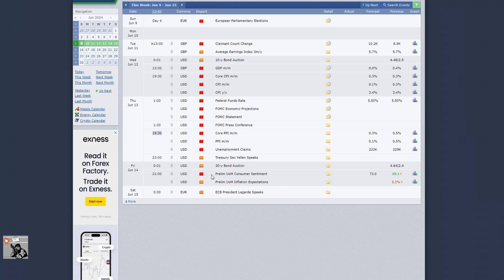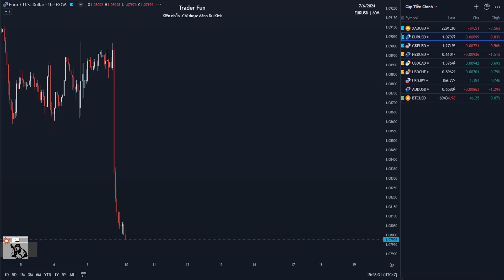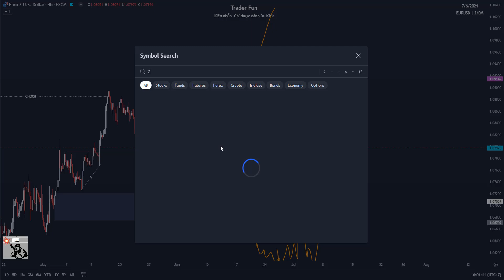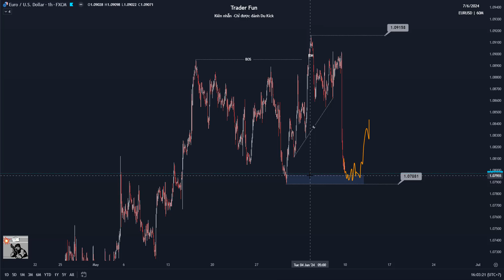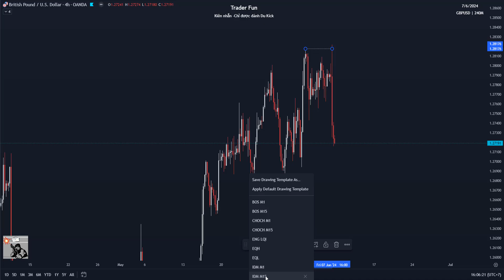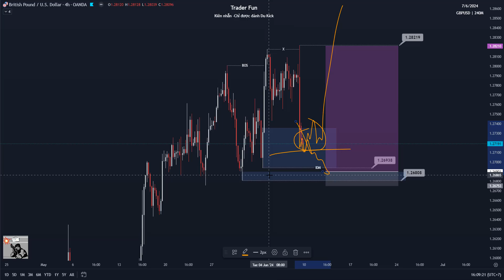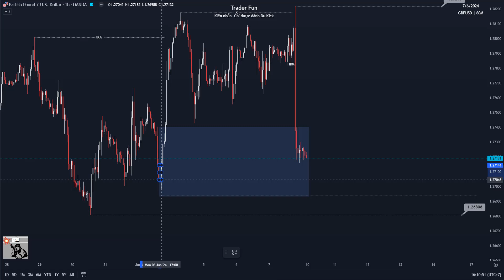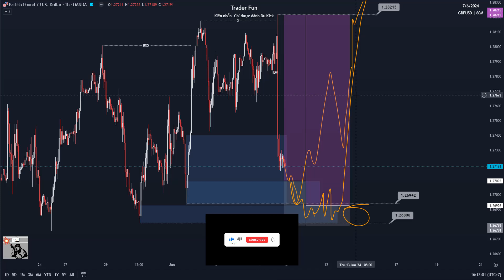Tìm thấy sóng nghĩa là tìm thấy GOLD - XAUUSD EURUSD và GBPUSD tuần tới từ 10-14/06/2024 ForexWeekly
Tìm thấy sóng nghĩa là tìm thấy GOLD - XAUUSD EURUSD và GBPUSD  ForexWeekly

Cặp tiền Forex như :  EURUSD , XAUUSD , BTCUSDT
Chỉ số chứng khoán mỹ : US30, NAS100...
Chỉ số chứng khoán Việt Nam : VN- index , VN30 phái sinh..

Nhận định thị trường Forex và giao dịch hàng hóa.

Hàng Tuần, mình sẽ có video phân tích về xu hướng  của Vàng , EU , GU các cặp tiền giao dịch trong thị trường Forex này , AE chú ý theo dõi và đón xem nhé !

Lưu ý : Đây chỉ là những nhận định riêng cá nhân mình chứ không phải lời khuyên đầu tư nha AE !
Mọi quyền quyết định là thuộc về cá nhân của các bạn , hãy thận trọng trước khi đầu tư trong thị trường đầy biến động này nhé !